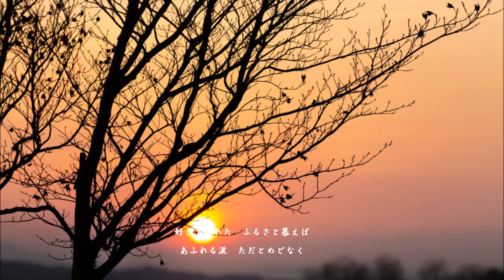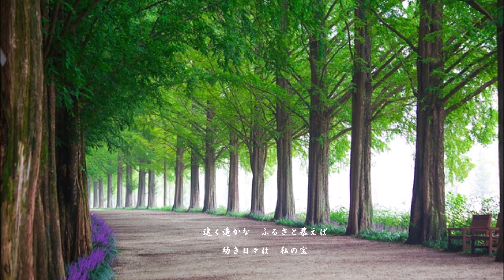慕う 松山千春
松山千春 アルバム　起承転結12